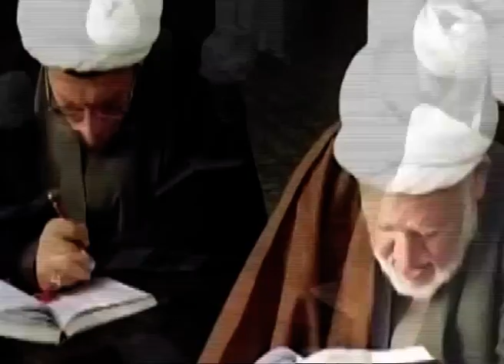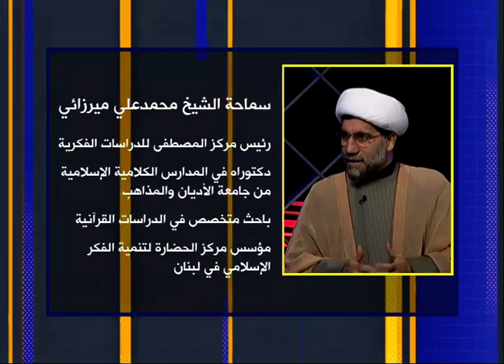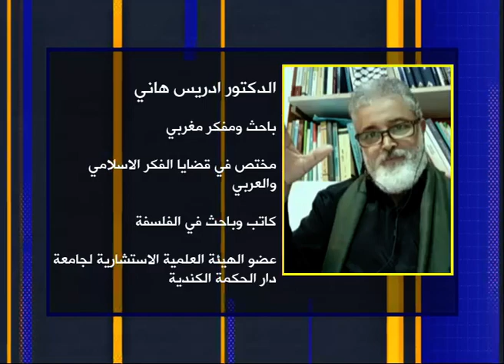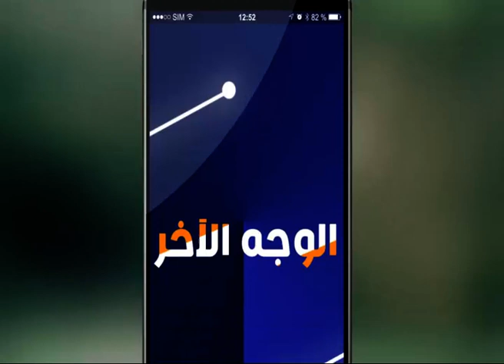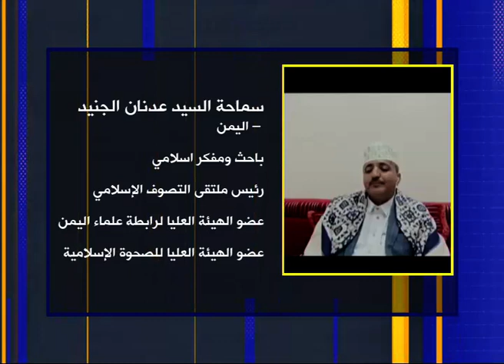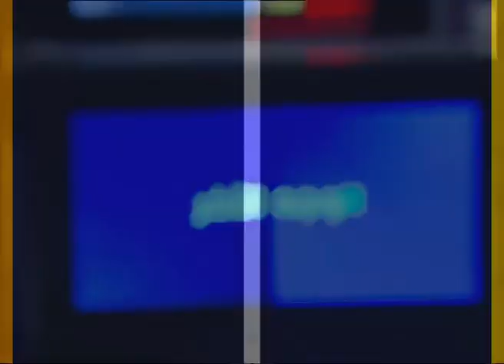الثورة الحسينية وجهاد التبيين الزينبي | الوجه الآخر